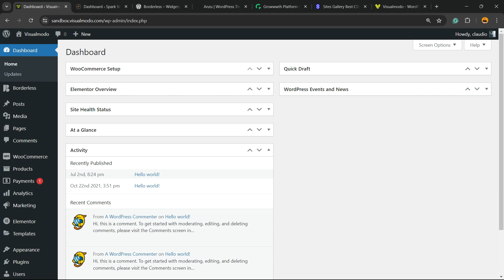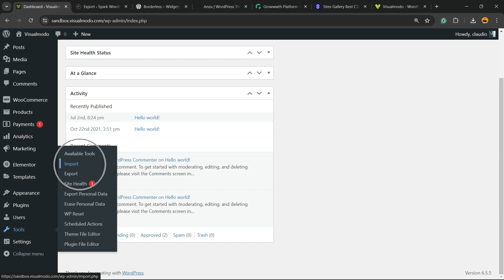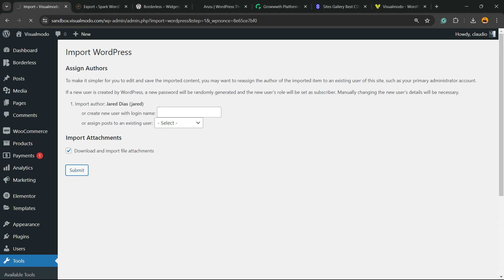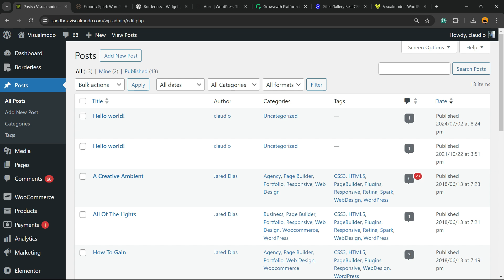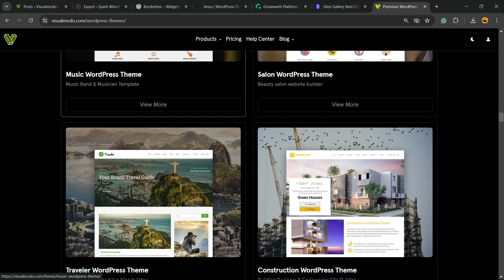How To Export & Import WordPress Posts From One Site to Another For Free?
🎉 In this tutorial, we'll show you how to effortlessly export and import WordPress posts from one site to another—for FREE! Whether you're migrating your content to a new domain or simply backing up your blog, this step-by-step guide has got you covered.

🔹 What You'll Learn in This Video:
How to export WordPress posts, pages, and media files using the built-in export tool.
How to import WordPress content into a new site without losing any data.
Tips to ensure a smooth transition and avoid common pitfalls.
Bonus: How to export and import custom post types and meta data!

🔹 Why You Should Watch:
Save time and effort with our easy-to-follow instructions.
Avoid the hassle of manual content migration.
Perfect for bloggers, web developers, and WordPress enthusiasts.